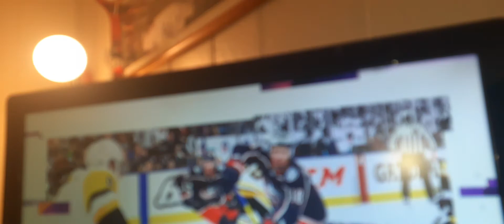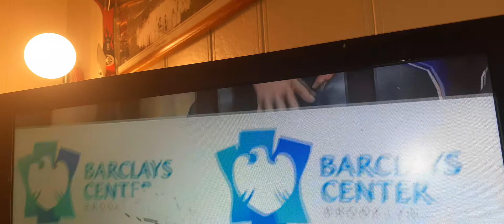NHL 21 Shootout Commentary Bruins Vs. Islanders